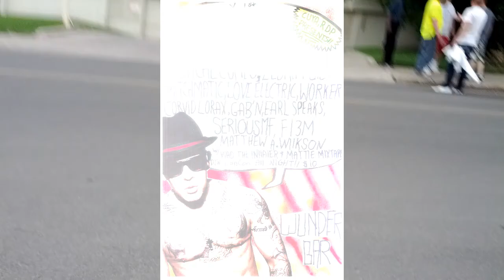Matthew A. Wilson, Worker, FL3M @ Canada Day 2013 at Wunderbar